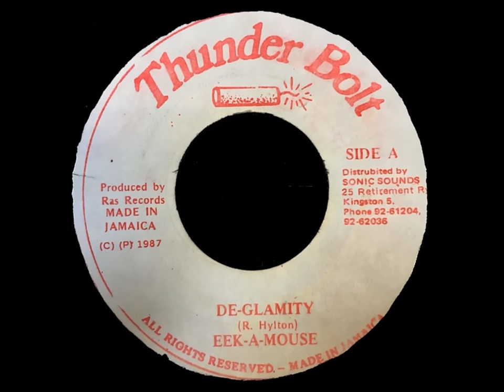Eek-A-Mouse - De-Glamity + Dub - 7" Thunder Bolt 1987 - HEAVY DIGITAL 80'S DANCEHALL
" DE GLAMITY ME SAY ME GET IT - TAKE IT HUMM TAKE IT - DE GLAMITY ME SAY ME GET IT... "
Eek-A-Mouse inna Slackness Stylee